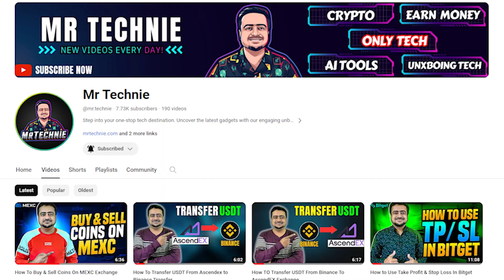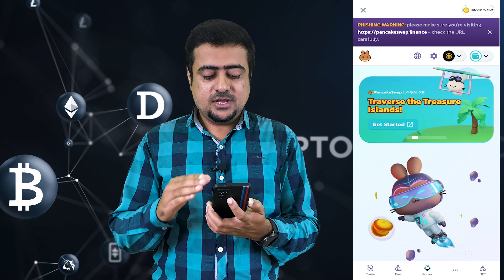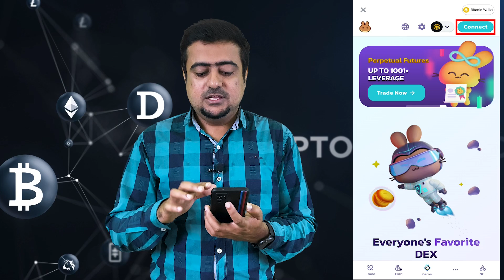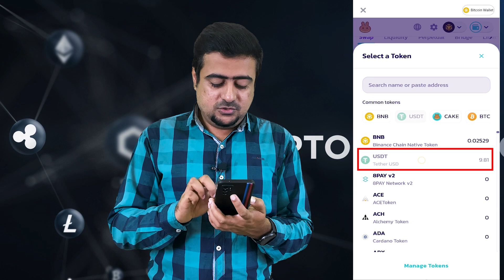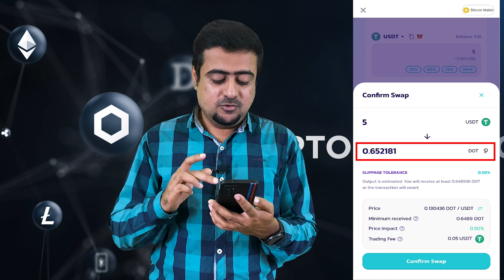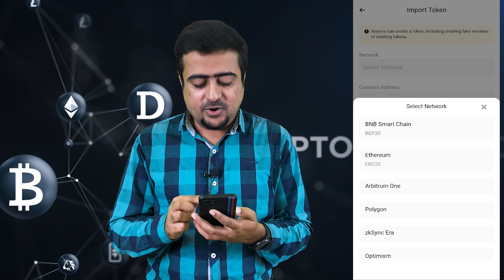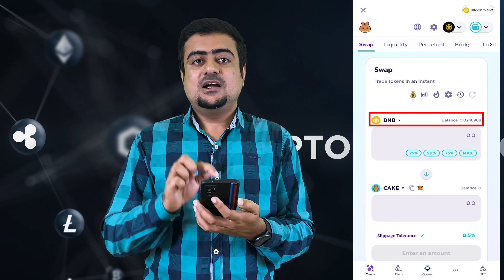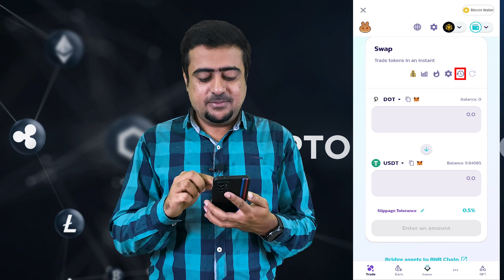How to Buy Tokens on PancakeSwap Using Binance Web3 Wallet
Discover the easiest way to buy tokens on PancakeSwap using your Binance Web3 Wallet! 🚀🔐 Follow our step-by-step guide to navigate through the process smoothly. Whether you're new to crypto or looking to expand your portfolio, this tutorial has you covered. Learn how to securely connect your wallet, choose the right tokens, and make your purchase with confidence.